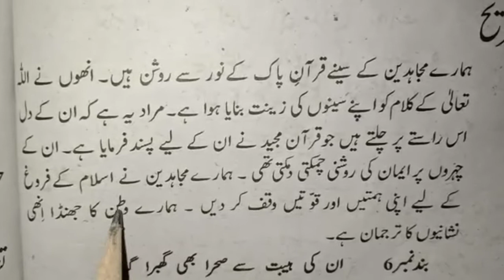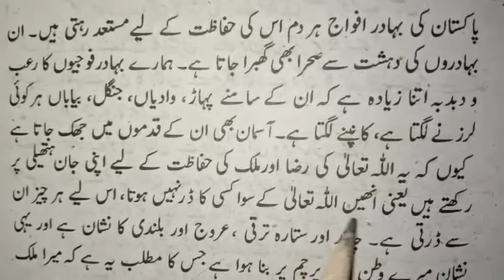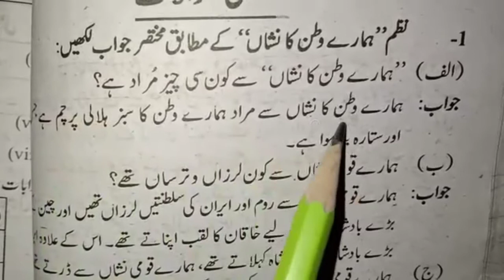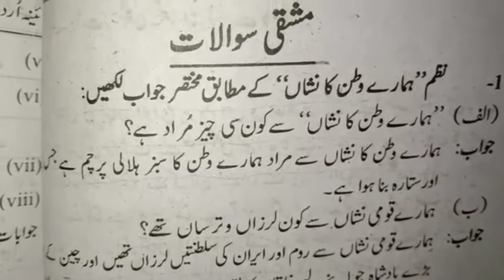CLASS- EIGHT | URDU- A| نظم : ہمارے وطن کا نشان|اشعار کی تشریح، مشقی سوالات کے جوابات ھ| LECTURE #3